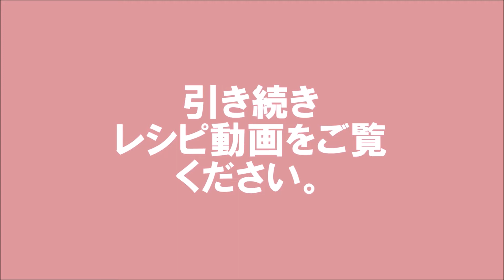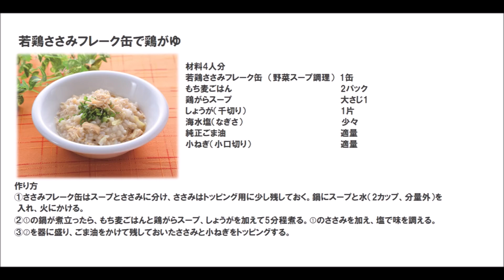21 25_若鶏ささみフレーク缶で鶏がゆ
※新登場のぷちぷちとしたもち麦ごはんを使って手軽に！
※ささみフレーク缶はスープも使って旨みもプラス。